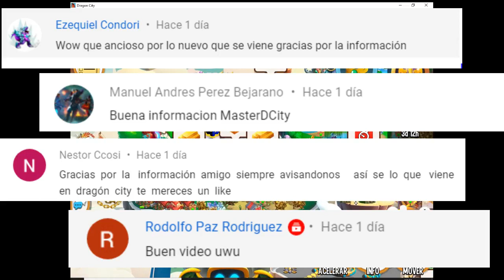LLEGO A LA VUELTA 17 EN LA CARRERA HEROICA "RECLAMO EL SEGUNDO AMULETO" en DRAGON CITY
CARRERA HEROICA LA PRUEBA DEL HEROE - NOBLE DRAGÓN DRUIDA en DRAGON CITY